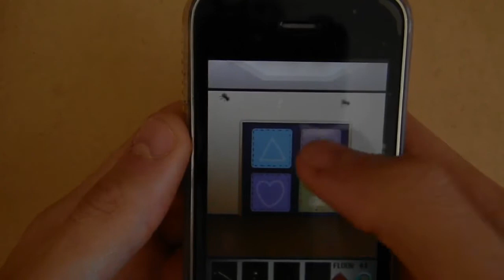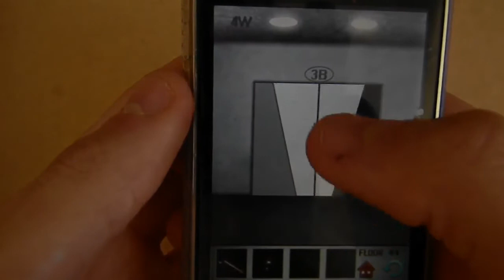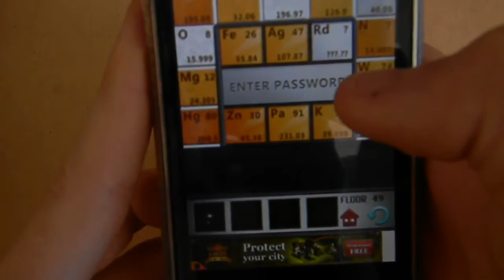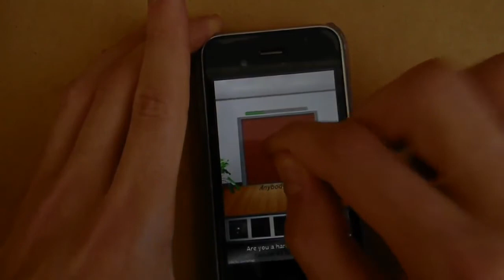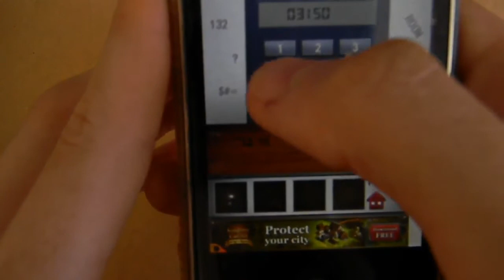100 Floors - Levels 41 - 55; W/ Commentary!